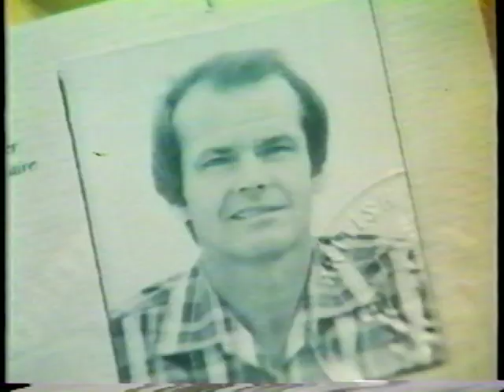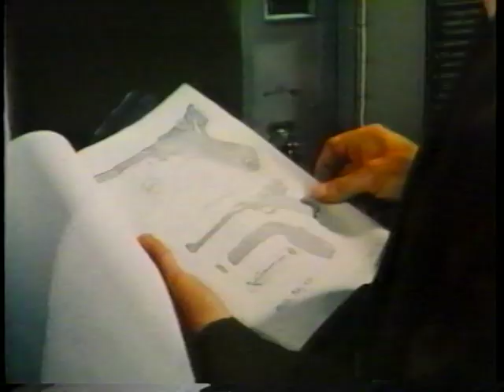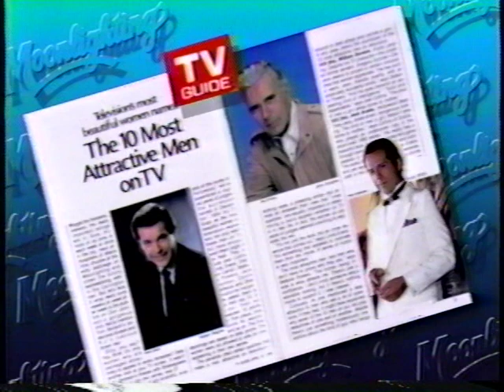FULL VHS: Warner Home Video - June 30, 1986 Dealer Preview Tape (feat. Moonlighting pilot episode)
*New upload!* | Print date: May 7, 1986
A brief dealer preview tape from Warner Home Video promoting the feature-length pilot episode of "Moonlighting" starring Cybil Shepard and Bruce Willis, the Italian drama "The Passenger" starring Jack Nicholson and the British-French romantic comedy "French Lesson" (released internationally as "The Frog Prince")